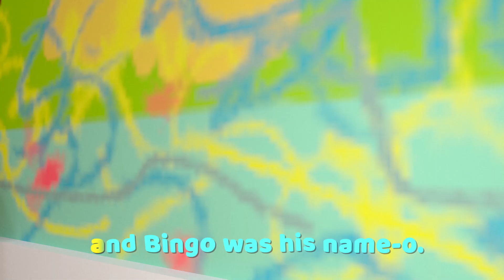Bingo Baby Songs